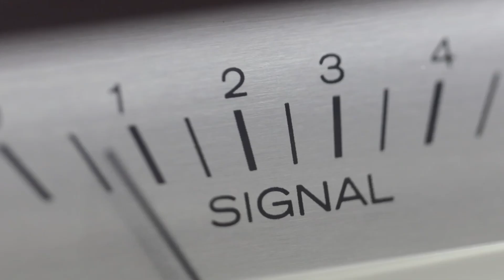How Autodesk’s AI Tools are Improving Productivity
In this clip from episode 90 of the Digital Builder Podcast, Eric talks with Marcus O’Brien, Autodesk’s Global VP Product Management & Development, to break down how Autodesk’s new AI tools are operating collaboratively alongside workers to improve workflows, increase efficiency, and make life easier.